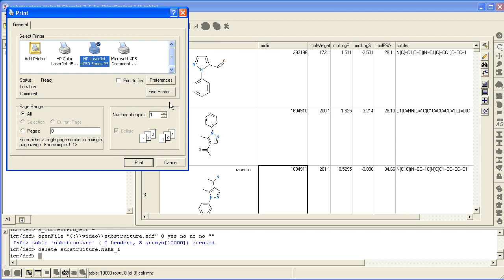How to print a chemical spreadsheet.